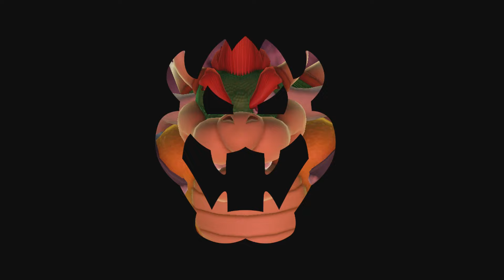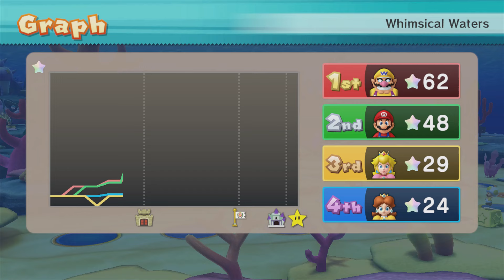Mario Party 10 (Whimsical Waters) #146 Daisy vs Wario vs Peach vs Mario (Player 1)